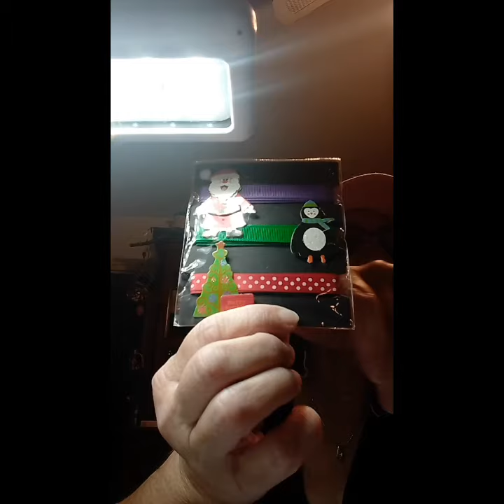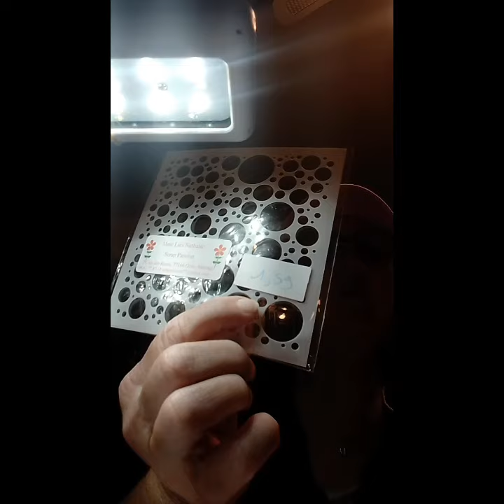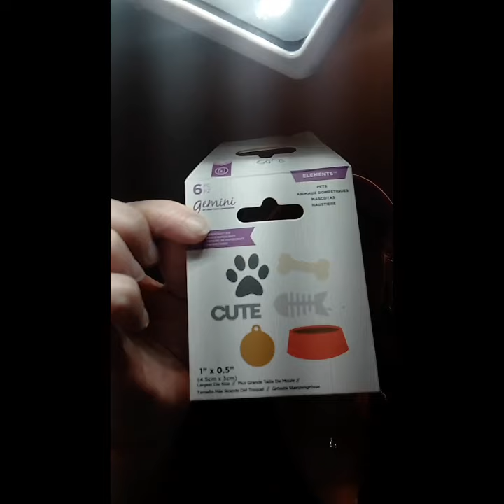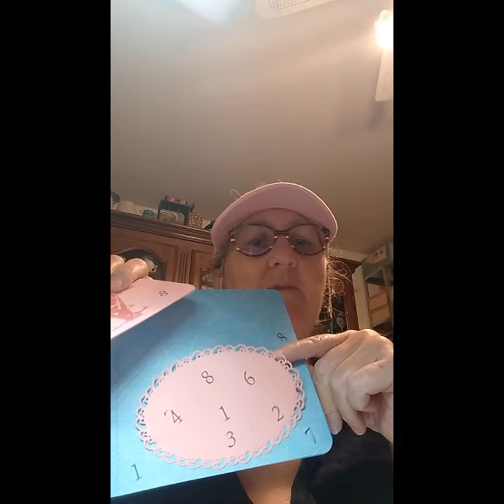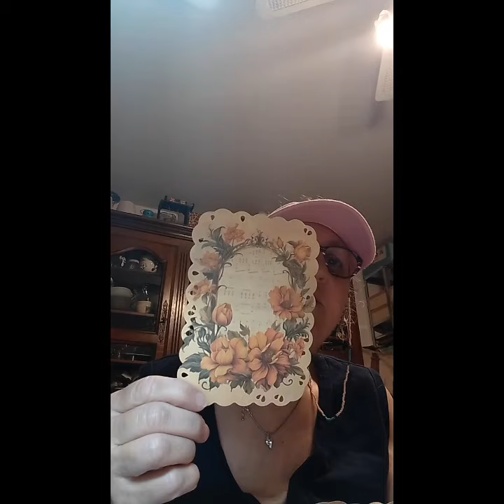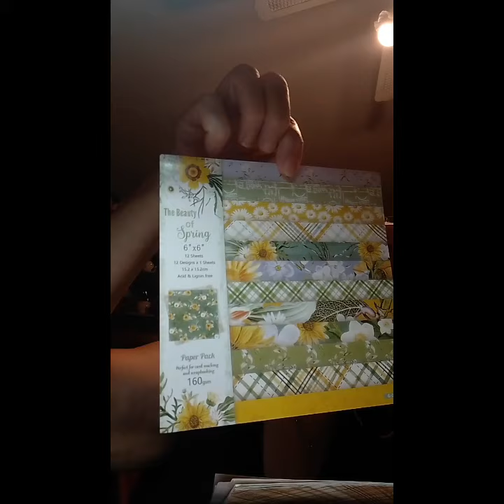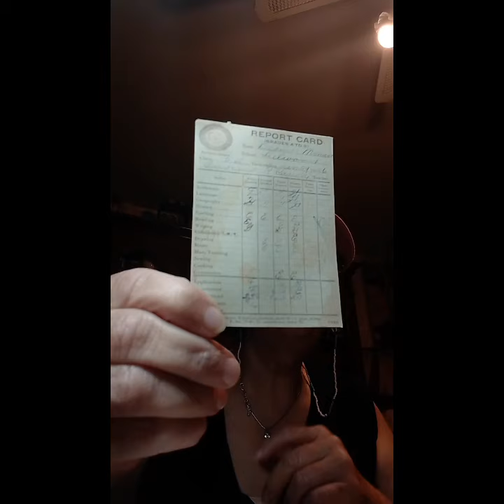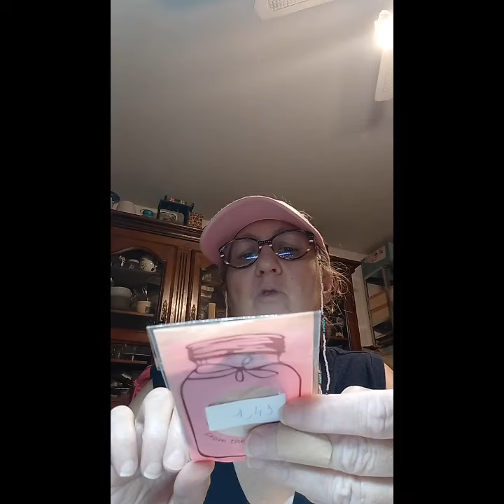HAUL DE FOLIE 2 GROS CRAQUAGE CHEZ @scrappassion8939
Bonjour

Je vous partage cette nouvelle vidéo Quelle heure à l'heure où je tourne cette vidéo je n'ai plus  plus mon téléphone actuel j'ai filmé avec les moyens du bord donc désolé pour

N'hésitez pas à
Bienvenue au dernier nouveaux abonnés